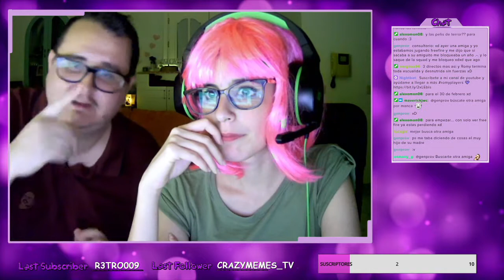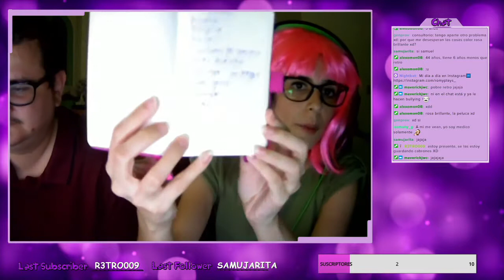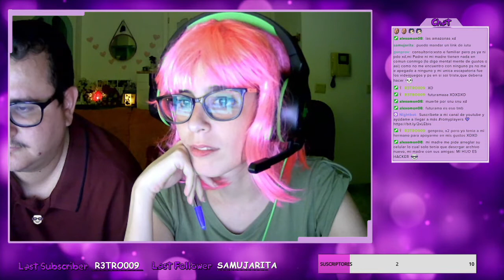Charlando con los Panas | Romy Plays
App de grabación: Du Recorder
Auriculares y Micrófono: Starter Pack The Simpsons
Móvil: Huawei P Smart 2019
Programa de Edición: Power Director